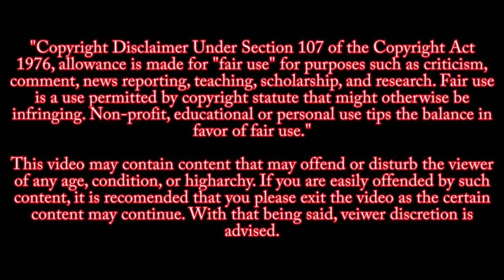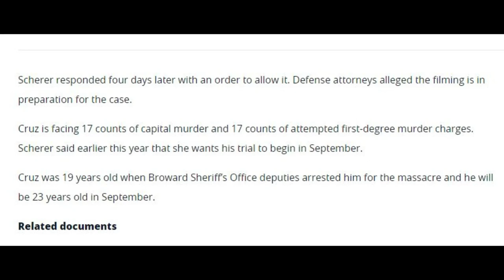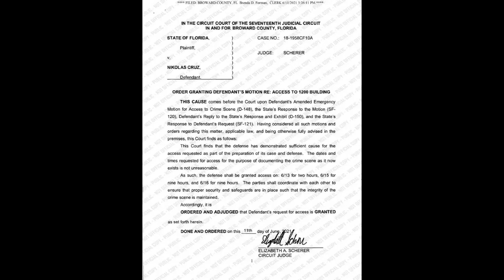Nikolas Cruz Parkland Shooter_ Why has the trial been delayed so long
Nikolas Cruz / Parkland Shooter

Why has trial been delayed so long?
This happened over 3 Years ago and his Trial Date is still not set.

 According to Court Reports:

One reason for the delay is the coronavirus, which has shut court operations down and made in-person jail access difficult for the defense.

Second reason for the delay is the sheer magnitude of the case, with hundreds of witnesses from Feb. 14, 2018, at Marjory Stoneman Douglas High School in Parkland.

Third reason for the delay is because the prosecutors are seeking the death penalty and they rejected Cruz’s appeal to plead guilty to all charges in exchange for a Life Sentence. “We are dedicated to ensuring that justice is done and we are working diligently to ensure that the criminal trial begins as soon as possible,” said Broward County State Attorney Harold Pryor, who was elected in November. The longtime state attorney he replaced, Michael Satz, is staying on to personally prosecute Cruz. Satz has said Cruz’s fate must be decided by a jury, not by Cruz himself through a guilty plea.

Prosecutors said the defendant, a former student at Marjory Stoneman Douglas High School in Broward County, Florida, opened fire there on February 14, 2018. He was charged with 17 counts of murder in the first degree, and 17 counts of attempted murder in the first degree. Cell phone video of the defendant showed him before the shooting: He promised to kill at least 20 people using an AR-15. His defense has not attempted to deny that he committed the mass killing. Instead, they are trying to save their client from capital punishment. “Allowing the State to proceed on its notice of intent to seek the death penalty, which does not actually notify the defense of which aggravators the state intends to prove and believes it can prove beyond a reasonable doubt, will result in the defense having no opportunity to meaningfully challenge said evidence through either effective cross-examination or presentation of contrary evidence,” they wrote in one attempt to stop prosecutors from seeking death.

17 people died in the shooting: 14-year-old student Alyssa Alhadeff, 35-year-old teacher Scott Beigel, 14-year-old student Martin Duque Anguiano, 17-year-old student Nicholas Dworet, 37-year-old assistant football coach Aaron Feis, 14-year-old student Jaime Guttenberg, 49-year-old athletic director Christopher Hixon, 15-year-old student Luke Hoyer, 14-year-old student Cara Loughran, 14-year-old student Gina Montalto, 17-year-old student Joaquin Oliver, 14-year-old student Alaina Petty, 18-year-old student Meadow Pollack, 17-year-old student Helena Ramsay, 14-year-old student Alexander Schachter, 16-year-old student Carmen Schentrup, and 15-year-old student Peter Wang.

FILES FOR MOTION AND ANSWER TO FILM CRIME SCENE